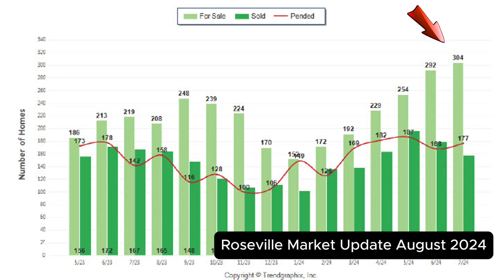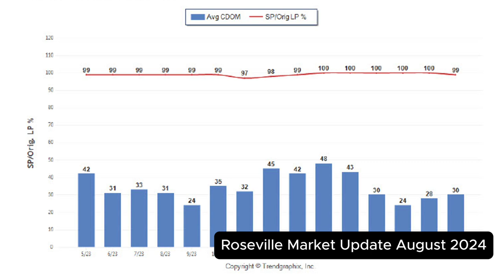Roseville Market Update August 2024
Thanks,
Brandon Leon
CalBRE#: 01874260